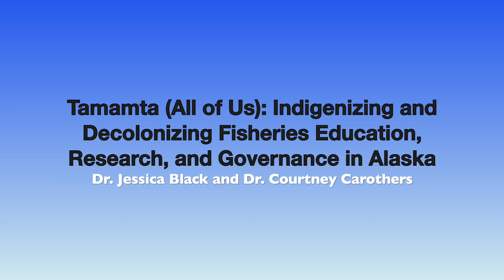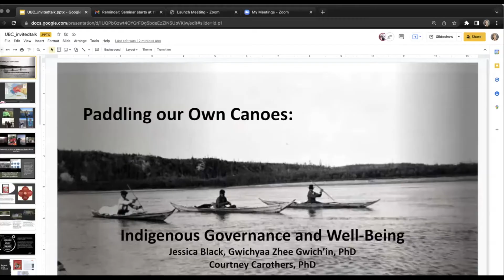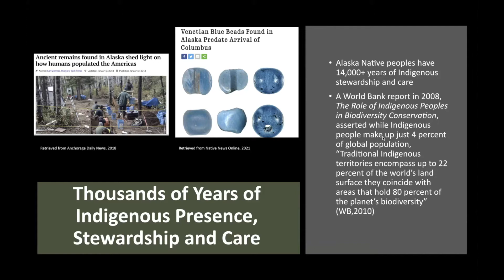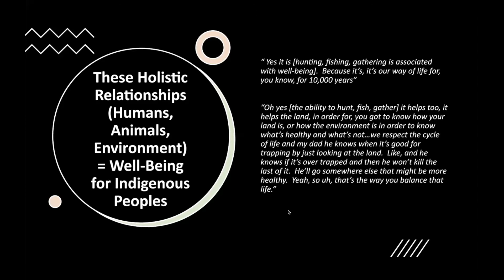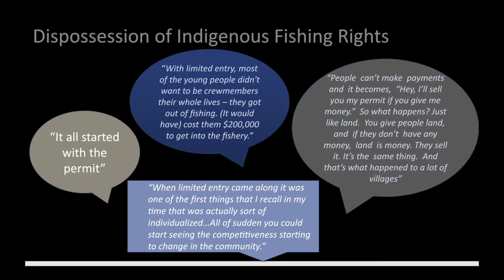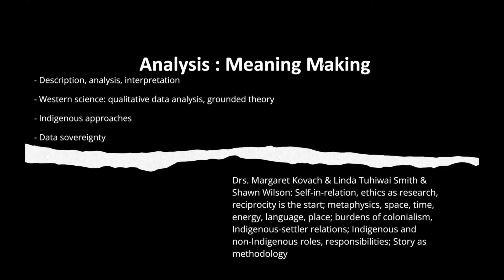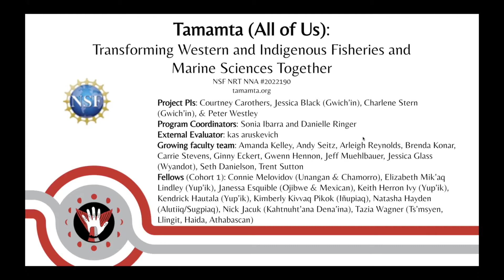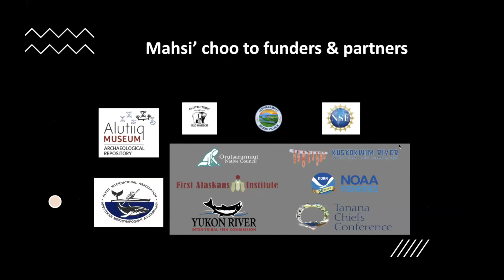Tamamta: Indigenizing and Decolonizing Fisheries Education, Research, and Governance in Alaska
Speaker: Dr. Jessica Black and Dr. Courtney Carothers